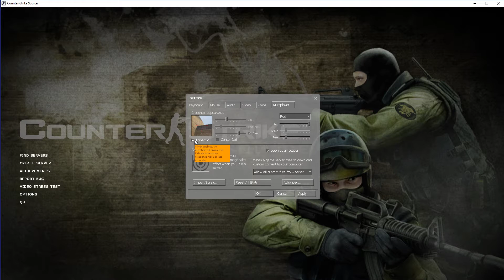How To Disable Dynamic Crosshair In Counter Strike Source